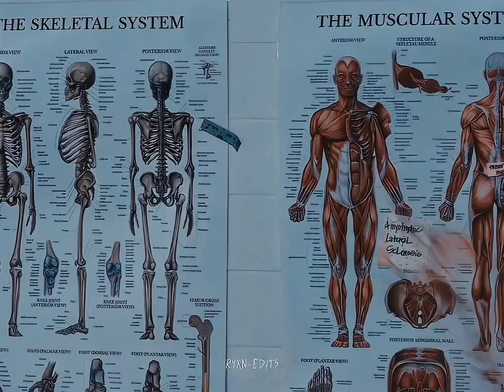Art The Clown [Terrifier 2]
Terrifier 2 Tribute Edit.
Edited by CapCut (Mobile App)